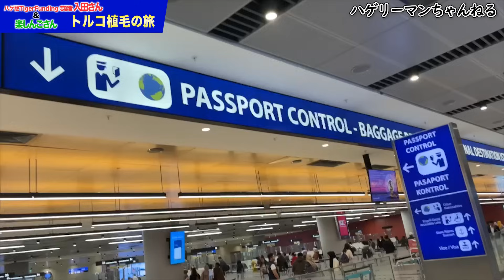【感動】令和の虎 ハゲ版志願者の入田さんとトルコ植毛ツアー!!【薄毛の窓口｜楽しんご】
🔥無料で植毛できる企画、令和の虎 ハゲ版タイガーファンディングに挑戦したい方は下記応募フォームからご連絡下さい🔥

＝＝自己紹介＝＝
22才：M字ハゲに悩む
24才：大学院で遺伝子工学専攻後、コンサル会社勤務
26才：中国で自毛植毛し薄毛克服
27才：毛髪診断士取得(第A220499号)
29才：令和の虎完全ALL、株式会社薄毛の窓口を設立、旅行業登録(第3-1210号)
31才：トルコで眉毛にも植毛実施
32才：東京植毛クリニック開業